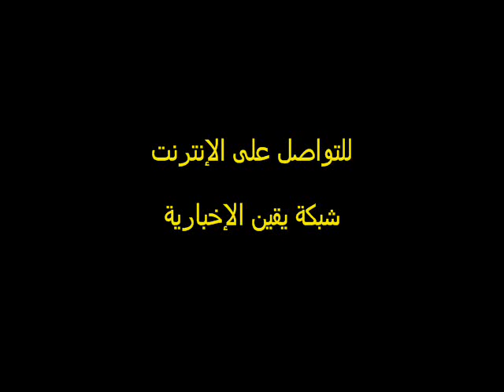محامى مصرى معتمر يتعرض للإهانة بالسعودية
الأستاذ أحمد إسماعيل أحد المعتمرين المصريين الذين واجهوا أزمة المعتمرين بمطارات السعودية يحكى واقعة الأزمة